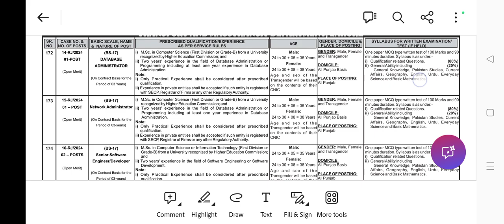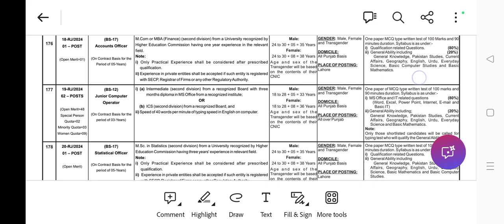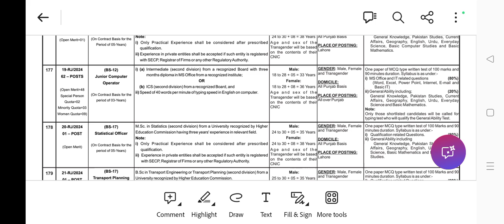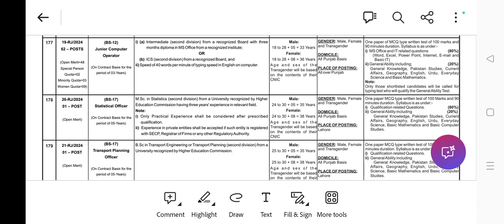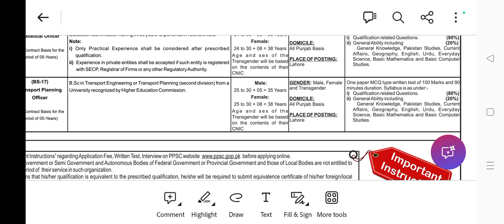junior computer operator ppsc Jobs | Govt Jobs 2024 | ppsc jobs today | transport jobs punjab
Latest PPSC June Jobs 2023 | Chief Mechanic, System Network Administrator, Assistant Director Legal
PUNJAB CIVIL SERVICES POST OUT || PCS,DSP,TEHSILDAR,JAIL SUPRIDENT || PPSC JOBS 2018 ||
How To Become FBR Assistant Officer|Join FBR as Assistant|FBR Assistant Jobs 2021|FBR Jobs Last Date
How to write Cover letter for Office Assistant Job in the Office | Application for Office Assistant
PPSC Policy Regarding Number of Chances - What is the Limit of Total Chances in PPSC One Paper MCQ's
How to Fill Online Application for PPSC Lecturer Jobs || How to Online Apply in PPSC || Lecturer Job
How To Apply For PPSC Lecturer Jobs 2021 | Step By Step Online Apply | By Education Updates
PPSC PCS 2023 | Orientation | Eligibility, Exam
Classes, Hierarchy & Promotion of Revenue Officers | Promotion of Naib Tehsildar & Tehsildar |
How did I pass my Tehsildar Test? | GK with Faisal | Naib Tehsildar Test Preparation
How To Become Tehsildar in Pakistan|Join Revenue Department as Tehsildar|Apply Tehsildar Jobs 2022|
Tehsildar Test Preparation Pakistan | PPSC Jobs 2020 | Past Papers
PPSC Tehsildar Jobs 2020 |How to Prepare for Tehsildar Jobs|PPSC latest jobs 2020|
Assistant S&GAD Jobs BS-16 Jobs | Eligibility | Salary | Promotion Criteria | Ghulam Hussain PMS
How to online apply for PPSC Jobs
PPSC Test Preparation - How to prepare for PPSC Exams | FPSC | FIA
irrigation department
junior computer operator test
preparation
junior computer operator Ppsc
junior computer operator rescue
1122
junior computer operator solved
past papers
junior computer operator
junior data entry operator
junior data entry operator work
junior instructor computer
operator programming assistant
junior assistant computer
operator previous question papers

BPSC advertisement 5/2023 | latest govt jobs | lecturer jobs 2023 syllabus
Join FBR as Library Assistant|FBR Library Assistant Jobs 2022|How To Become Library Assistant In FBR
Assistant Jobs in Punjab Police | Assistant Jobs in Punjab Police 2021 | Study River | CSS Club
ASF ASSISTANT DIRECTOR VACANCIES|Airport Security Force Jobs 2023|Salary+Work Detail|Bukhari Speaks
Assistant Jobs | Assistant Test Preparation | Assistant Exam | Assistant Salary Package | Assistant
Tehsildar Exam date announced | Tehsildar Syllabus | Naib Tehsildar Syllabus | Tehsildar Paper
Tehsildar / Naib Tehsildar | ENGLISH paper Preparation | Job Details | PPSC Expert
Tehsildar Naib Tehsildar Jobs PPSC 2020 | Syllabus | Tehsildar Past papers | Tehsildar exam date
DDA Vacancy 2023 || ASO || Naib Tehsildar || Patwari || Complete detail
Tips for Tehsildar and Naib Tehsildar Exam | Syllabus |تحصیلدار ،نائب تحصیلدار کی تیاری
General Knowledge PMS| MCQs | Screening Test | Tehsildar Jobs | Sub inspector | Pak MCQs | CSS Club
Tehsildar/ Naib Tehsildar Jobs 2020 || How to Apply for Tehsildar/ Naib Tehsildar Jobs || Best book
Tehsildar| Tehsildar Exam Syllabus| English Descriptive Paper| Fatima Batool
Is Tehsildar Job Suitable for Females? | Tehsildar and Naib Tehsildar Jobs | CSS Club
3,4 & 5 January
2021Current Affairs | Naib Tehsildar | Patwari | Punjab Jobs
How to prepare for PPSC exams. PPSC | FPSC | FIA Paper | FIA Preparation
Assistant Director Accounts/Budget & Account Officer Jobs 2023 | PPSC Accounts JobsAssistant Director Accounts in Health Department Jobs 2023 | Account Officer | Audit Officer
How To Become AD Federal Organizations|Join Federal Assistant Director Jobs 2022 | Apply Online AD Job
How To Become AD Federal Organizations|Join Federal Assistant Director Jobs 2023|Apply Online AD Job
FIA Assistant Director jobs test preparation|fpsc jobs|Past paper
salary
Duties
promotion structure
Latest Assistant Director Accounts
Budget Officer
Accounts Officer BPS 17 PPSC Jobs
Open Merit Assistant Director Intelligence & AD Forensic II PPSC New JobsAssistant Director (BS-17) LDA Lahore PPSC||AD Past Papers